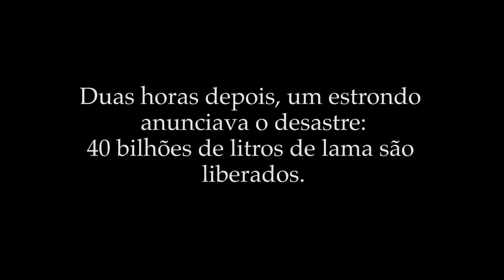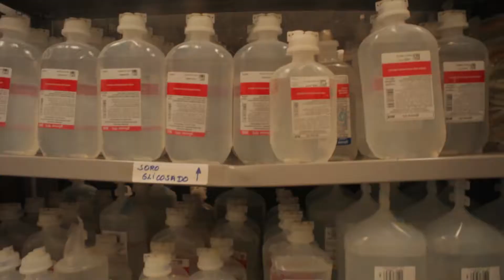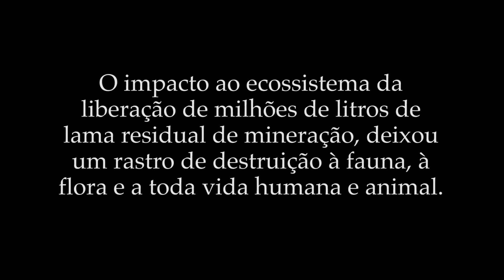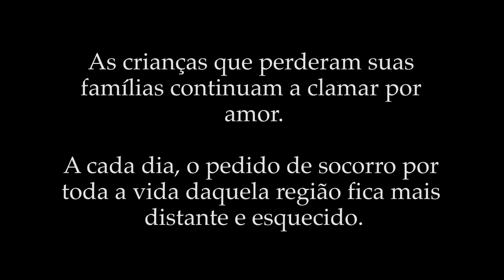Missao Mariana 2015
Um serviço de ajuda humanitária.

Missão acontecida em 2015, quando a barragem em Mariana se rompeu, levando uma enxurrada de lama ao Rio Doce.
Esta missão aconteceu com voluntários a serviço do resgate de animais presos na lama ou que posteriormente se prenderam na lama.